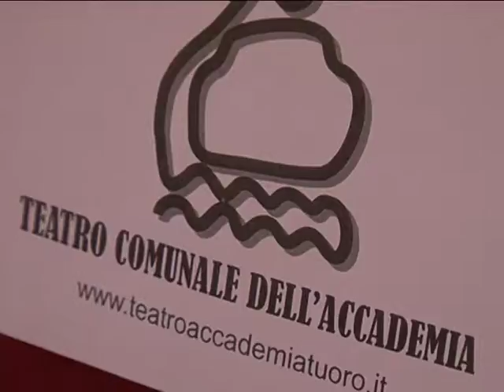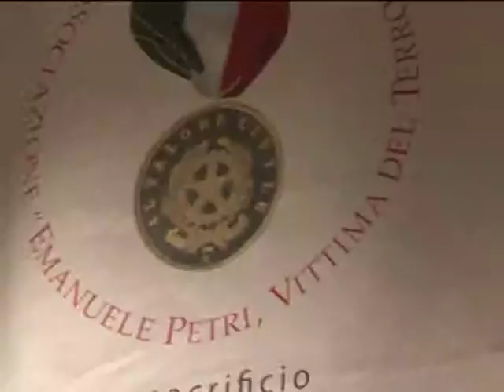Presentazione "Nelle Mani di Nessuno"- Tuoro sul Trasimeno - 15/01/2010 - Parte 7/13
Introduce :
Roberto PACINI, Presidente Associazione E.Petri
Presentano :
Carlo LUCARELLI, Giornalista, Sceneggiatore, conduttore televisivo
Massimo MANNUCCI, scrittore, Sostituto Procuratore c/o la Procura della Repubblica di Livorno